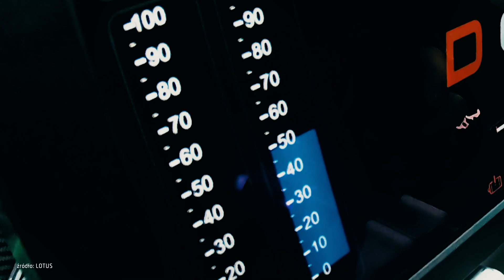Najszybszy elektryk w historii spod znaku Lotusa!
Małe i duże, budżetowe i luksusowe, oszczędne i sportowe, ekstrawaganckie i piękne – co roku producenci samochodów przedstawiają dziesiątki propozycji. W tym specjalnym zestawieniu prawdziwi znawcy tematu dokonają przeglądu samochodowych nowości. Tytuł „najlepszej premiery motoryzacyjnej” może otrzymać tylko jedna z nich...
Adam Kornacki, Rafał Jemielita, Patryk Mikiciuk, Jarek Maznas, Adam Klimek, Grzegorz Duda - to właśnie nasi prezenterzy wybiorą najważniejsze auta minionego sezonu. Opowiedzą o ich stylistyce, historii powstania oraz najciekawszych rozwiązaniach technicznych. Ten program to pełen przegląd rynkowych trendów!